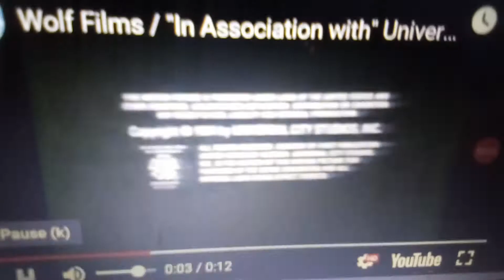Wolf films in association with universal television 1994